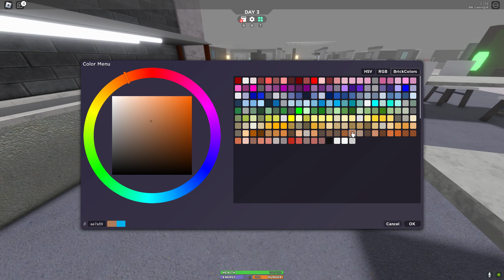Ikea sucks | R&W Gaming plays 3008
Yeah it sucks